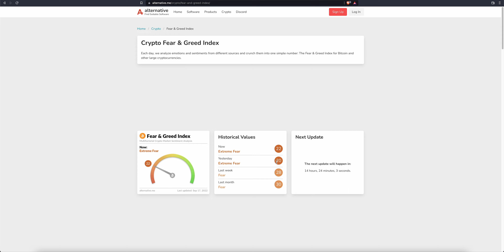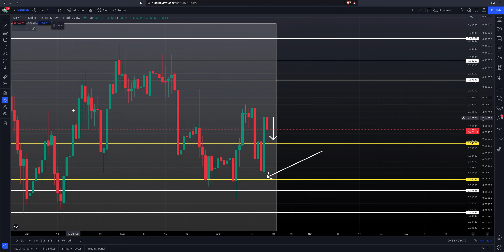XRP PUMPS! NEXT PRICE TO WATCH FOR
NEW! Investors T-Shirts (Amazon)

Amazon Audible Plus (Podcasts & Audio Books)